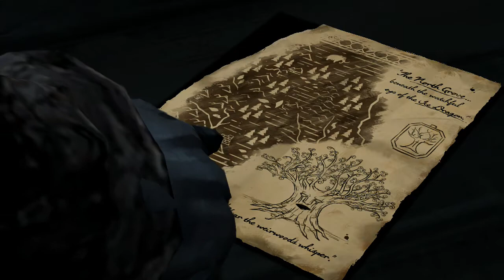Game of Thrones - Złe tempo (#11)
Gared Tuttle ma złożyć swoją przysięgę, jeżeli oczywiście żaden Whitewalker nie dopadnie go po drodze. Czy poradzi sobie z tak prostym zadaniem jak wypowiedzenie kilku linijek tekstu? Efekt może Was zaskoczyć... Do tego spotykamy w Królewskiej Przystani ulubienicę wszystkich: Cersei. Ble.

Trzymajcie się,
Pzdr!

Wydawca: Telltale Games
Deweloper: Telltale Games